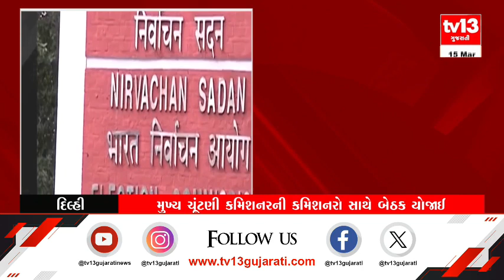Loksabha Election 2024 : આવતીકાલે લોકસભાની ચૂંટણીનો કાર્યક્રમ થશે જાહેર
ચૂંટણી કાર્યક્રમને લઈ દિલ્હીમાં બેઠક યોજાઈ
Loksabha Election 2024 ના મહત્વના સમાચાર
મુખ્ય ચૂંટણી કમિશનરની બેઠક યોજાઈ
લોકસભા ચૂંટણીને લઈ મહત્વના સમાચાર, આવતીકાલે લોકસભા ચૂંટણીની તારીખ થશે જાહેરાત, આવતીકાલે બપોરે 3 વાગ્યે ચૂંટણી પંચની પ્રેસ, લોકસભા ચૂંટણીની સાથે પેટા ચૂંટણીની પણ થશે જાહેરાત, 6થી 7 ચરણમાં યોજાઈ શકે છે લોકસભાની ચૂંટણી, ચૂંટણીની જાહેરાત થતા જ આચારસહિંતા લાગુ થશે